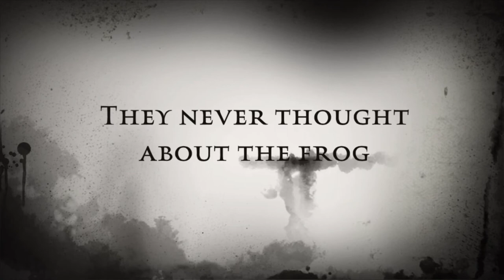Notlew exotics trailer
Let me know what you guys think in the comments.